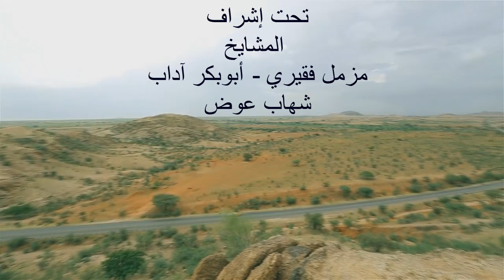أسئلة أهالى ولاية شمال كردفان للشيخ أبوبكر آداب حفظه الله ( قرية أم صميمة )